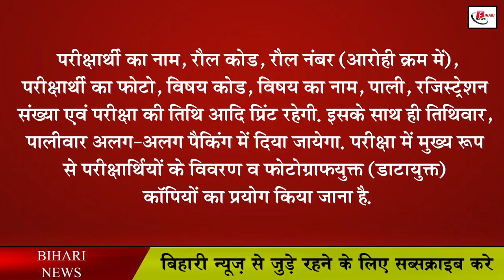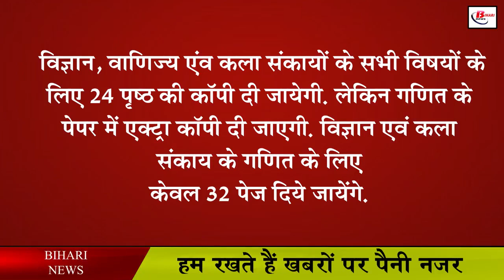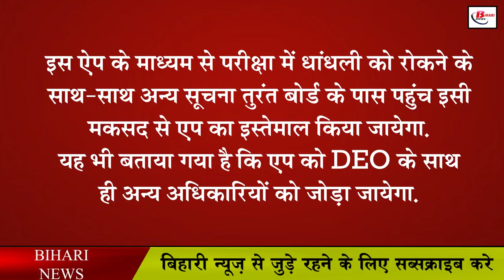इस बार 10 सेटों में रहेंगे मैट्रिक और इंटर के पश्नपत्र, जानिए सबकुछ